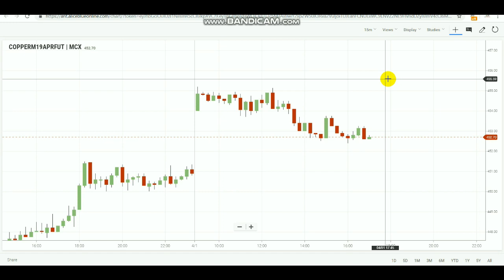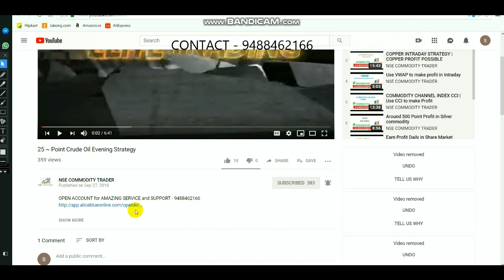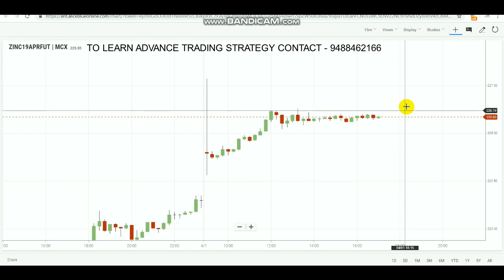CRUDEOIL INTRADAY TRADE | Commodity Evening Breakout Range APRIL 1